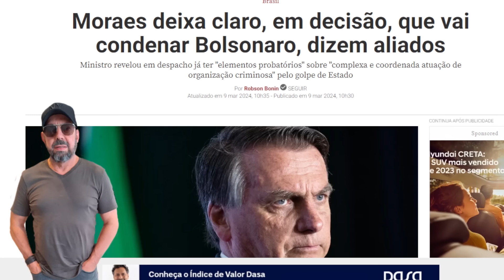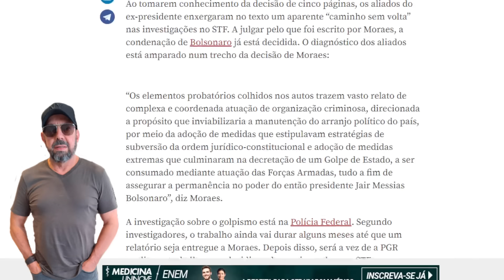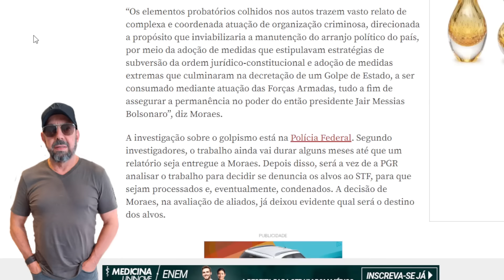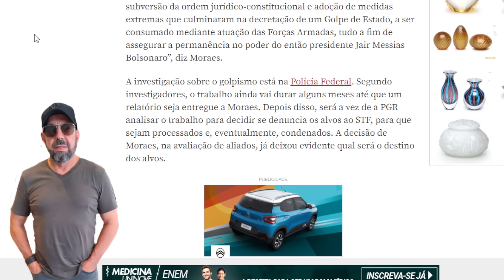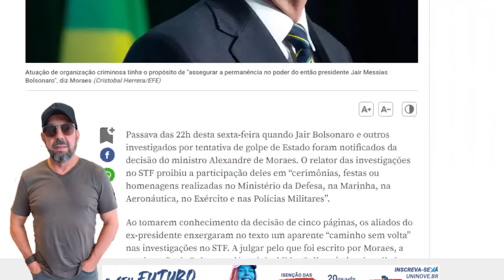Moraes avisa que vai condenar Bolsonaro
A informação foi divulgada por aliados do ex-presidente, que já se dizem conformados com uma dura sentença de prisão contra ele